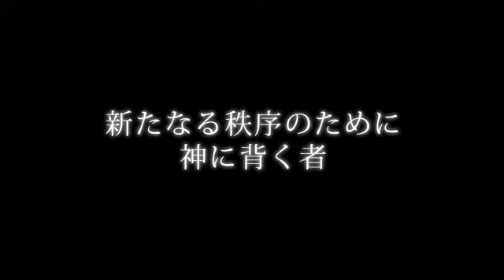End of Eternity TGS2009 Trailer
SEGA、tri-Aceによる完全新作のRPG「エンド オブ エタニティ」
TGS2009で公開されたトレーラーのロングバージョンをお送りします。

天頂に向かってそびえ立つ巨大な機械「バーゼル」とその中でしか生き永らえぬ人々。
終わりゆく世界で、神に背を向けるとき、運命は交錯し、物語は始まる。

銃撃多重奏RPG、ここに開演。

対応機種 ： PLAYSTATION 3 / Xbox 360
発売日 ： 2009年冬

(C)SEGA
Developed by tri-Ace